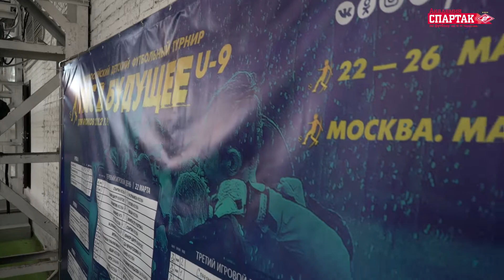Заключительный матч "Спартака"-2012 на турнире "Пас в будущее"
Младшие спартаковцы завершили выступление на первом официальном турнире в составе Академии.